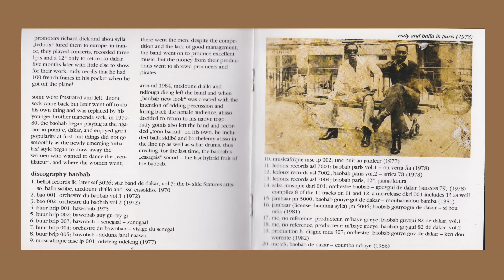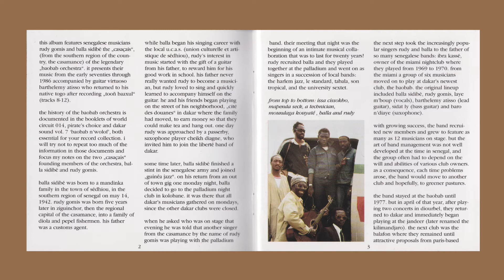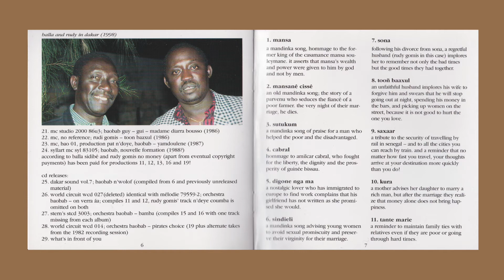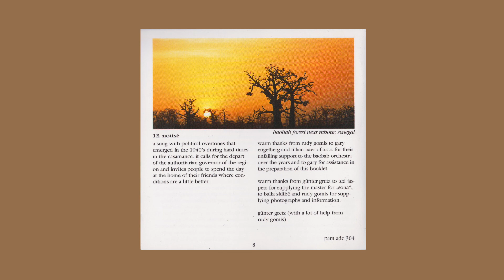Orchestra Baobab - Notise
Label:
Popular African Music ‎– pam adc 304
Serie:
African Dancefloor Classics – adc 304
Format:
CD, Album, Compilation, Sampler
Land:
Germany
Veröffentlicht:
1999
Genre:
Latin, Folk, World, & Country
Stil:
African, Pachanga

Bass – Charles Ndiaye* (tracks: 1, 3)
Congas – Mountaga Kouyaté* (tracks: 1, 3)
Drums, Keyboards – Pape Dieng (tracks: 8 - 12)
Graphics [Design] – Günter Gretz
Keyboards – Peter Udo (tracks: 1, 3)
Lead Guitar – Barthélemy Attisso (tracks: All tracks)
Lead Vocals – Balla Sidibé* (tracks: 1 to 6), Rudy Gomis (tracks: 7 - 12)
Percussion [Sabar] – El Hadj N'Diaye (tracks: 8-12), Mor Coumba N'Diaye (tracks: 8-12)
Photography By – Balla Sidibé* (tracks: Page 3 and 5), Günter Gretz (tracks: All except page 3 and 5)
Recorded By – Jules Sagna (tracks: 1 to 6), Moussa Diallo (2) (tracks: 7), Yves Diallo (tracks: 8 to 12)
Rhythm Guitar – Ben Geloum (tracks: 1, 3)
Tenor Saxophone – Issa Cissokho* (tracks: 1, 7)
Trumpet – Paul N'Diaye* (tracks: 8-12)
Vocals – Balla Sidibé* (tracks: All tracks), Rudy Gomis (tracks: 4 - 12)

Thanks to Balla Sidibé and Rudy Gomis
Compilation of previously recorded tracks
All original recordings
Origin of Tracks:
1, 3: Buur Records Brlp 001, recorded by Jules Sagna at Baobab, Dakar (1975).
2: Buur Records Brlp 005, recorded by Jules Sagna at Baobab, Dakar (1973 0r 1974)
4, 5, 6: Musicafrique Msclp 002 recorded by Jules Sagna at Jandeer, Dakar (1977)
7: Previously unreleased tape recorded by Moussa Diallo at Sangomar, Thies (1977)
8 to 12: Recorded in 1986 at Studio 2000 by Yves Diallo